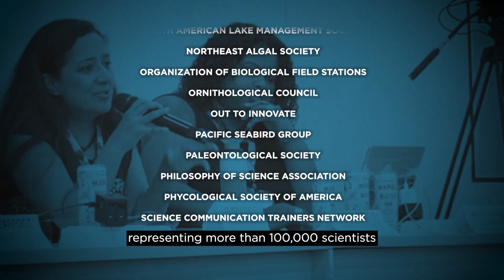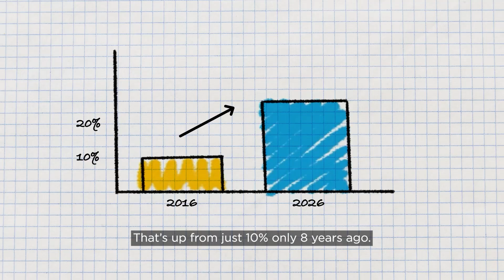Announcing the Union of Concerned Scientists' 2025 Annual Report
For all of us who care about science, evidence-based policymaking, our changing climate, and democracy, this has been a sobering year. But thanks to your support, the Union of Concerned Scientists (UCS) has been monitoring and responding to these attacks with the arsenal of tools at our disposal.

We take our mission very seriously, and we’re so glad to have you by our side.